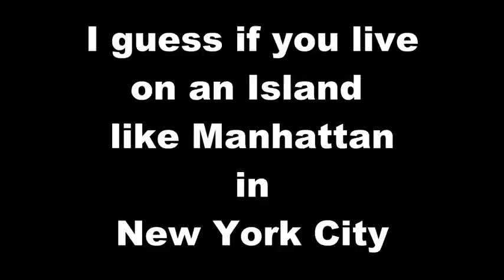What you need to know about the CREEPIEST ISLANDS on Earth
The world we live in is truly wonderous, why are people so anxious to get to another one?